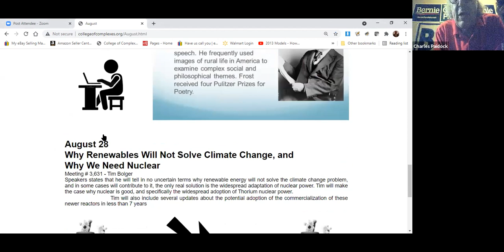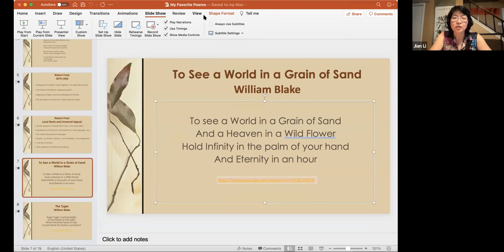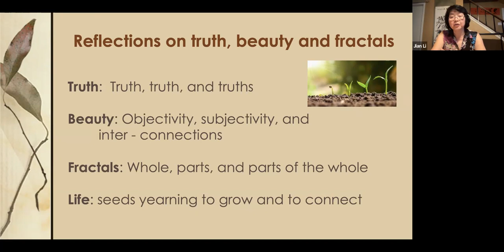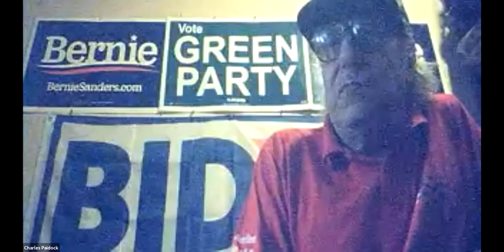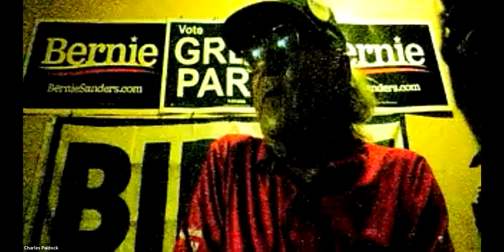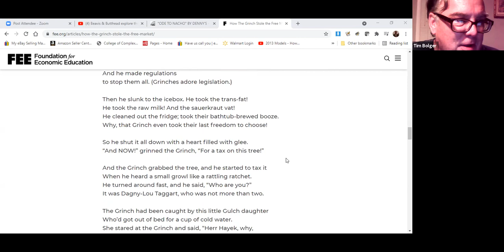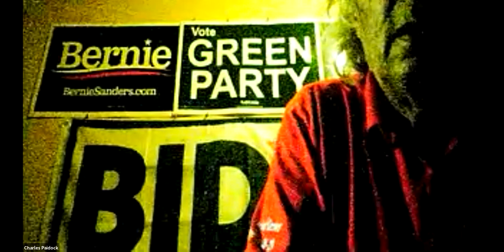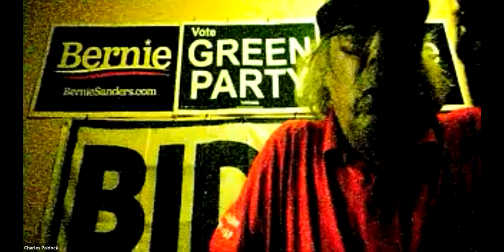C of C 8-21-2021 Beauty, Truth, and Fractals poetically expressed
Meeting # 3,630 - Jian Li, PhD in anthropology and a Mandarin teacher, will re-examine some of her favorite poems by Robert Frost and William Blake. She argues that a shift from seeking truth to beauty can be a transformative life experience, while seeking unity between beauty and truth can be elusive but divine.